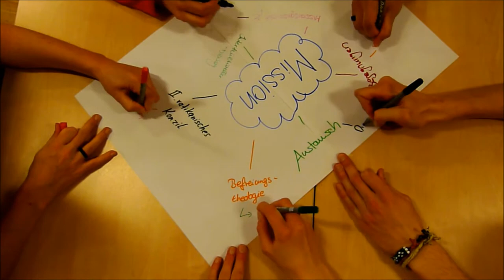Multiplikatorenschulung des MaZ-Teams der Steyler Missionsschwestern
Das Ergebnis unserer MaZ-Schulung: ein kurzer Clip über ein typisches MaZ-Seminar. Viel Spaß beim Anschauen.